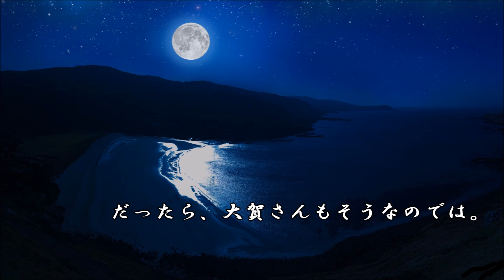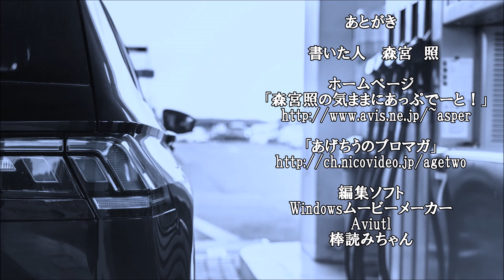ショートサーキット出張版読み上げ動画6354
ゼロ戦のパイロットの生き残りが亡くなった、と言う話。戦争、
その体感はまた一つ亡くなっていく。その帰結と、現状と結果。

素材著作
風景